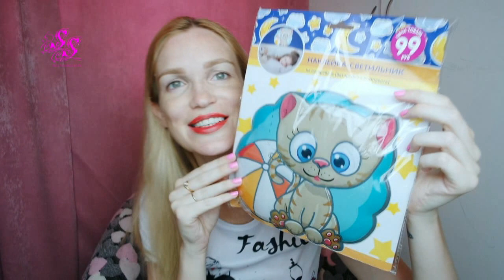ФИКС ПРАЙС ИЮЛЬ НОВОЕ!!! УРААА!!! КРУТЫЕ ПОКУПКИ!!! SilenaSway_Силена Вселенная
▼▼▼▼▼▼ОТКРОЙ МЕНЯ ▼▼▼▼▼▼
Канал Скромняжки Крис